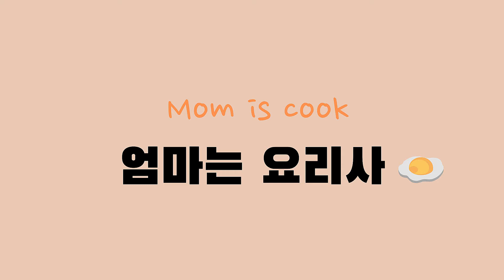[SUB] 묵은지볶음ㅣ들기름으로 맛있게 볶아요ㅣ초간단ㅣStir-fried kimchiㅣKorean foodㅣ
엄마가 오늘 해줄 요리는 묵은지 볶음!

1080p로 시청해주세요^^

재료
- 묵은지 1/4쪽, 대파1/2, 청양고추1

양념
- 들기름3스푼, 설탕1스푼, 맛술1스푼, 다진마늘1스푼, 통깨

만들기
1. 묵은지를 찬물에 3-4회 깨끗이 씻어주세요(묵은지가 너무 시면 물에 10-15분 담궜다가 사용해주세요)
2. 깨끗이 씻은 묵은지는 채반에서 물기를 제거해주세요
3. 묵은지를 먹기 좋은 크기로 썰어주세요.
4. 대파와 청양고추도 썰어주세요.
5. 팬에 기름을 두르고 묵은지를 넣어주세요.(중불)
6. 들기름3스푼, 다진마늘1스푼, 맛술1스푼, 설탕1스푼 넣고 5분간 볶아주세요.
7. 5분간 볶은 후 청양고추와 대파넣고 30초 더 볶아주세요.
8. 통깨로 마무리해주세요.